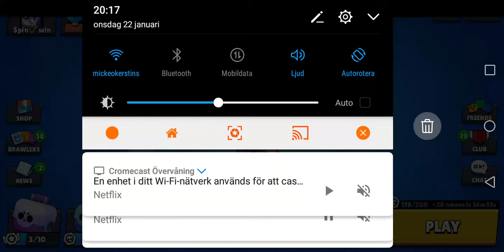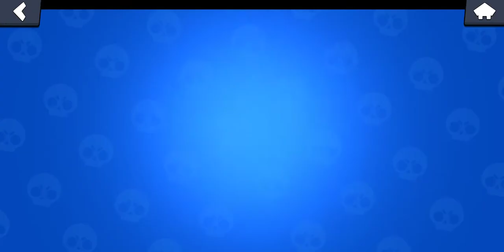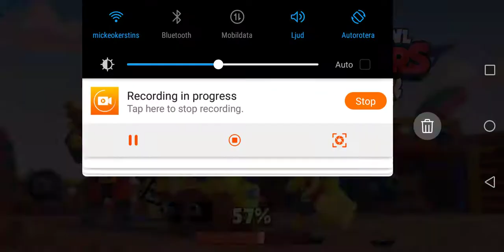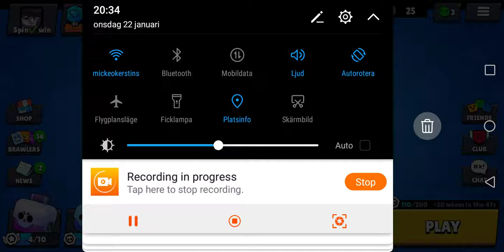Playing Brawl Stars AGAIN!